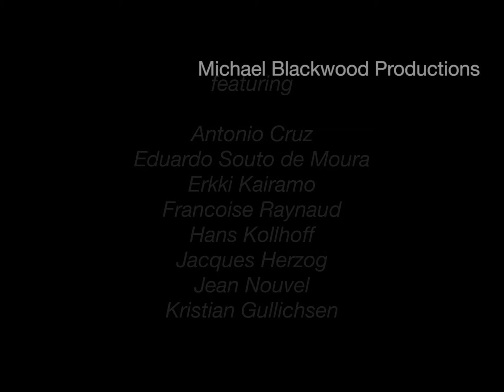THE NEW MODERNISTS: 6 European Architects 2K [trailer]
THE NEW MODERNISTS
6 European Architects

With the participation of:
Antonio Cruz and Antonio Ortiz, Kristian Gullichsen, Jacques Herzog and Pierre de Meuron, Hans Kollhoff, Jean Nouvel and Eduardo Souto de Moura

Narration by Kenneth Frampton.

Produced at roughly the same time as The New Modernists 9 American Architects, this film examines an equally interesting selection of European architects. Critic Kenneth Frampton sees this group of architects, working from Seville to Finland, understanding and interacting with the ideas and structures of Aalto, Saarinen and Mies to form a confident new European identity.